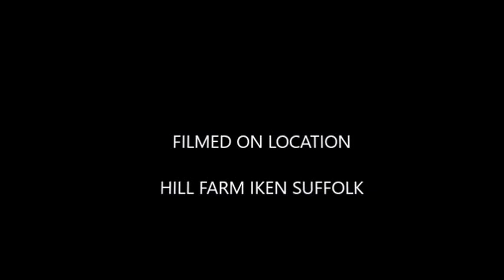IKEN TWO MAN 2017 2